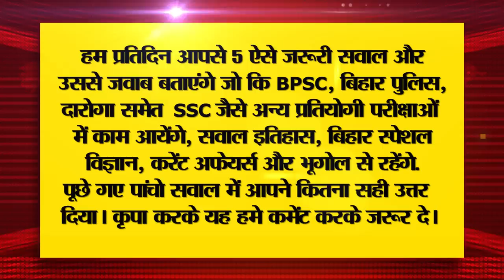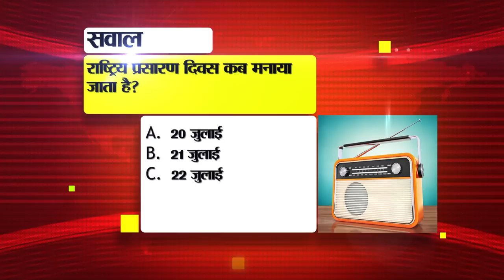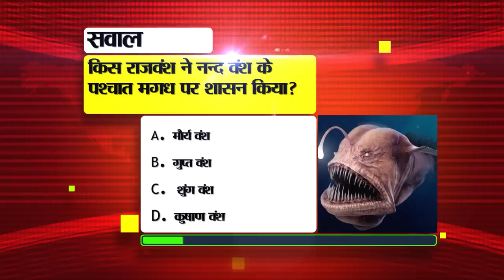Daily Bihar News of 25th July 2023.KK Pathak,CM Nitish Kumar,Hospitals of Bihar,Mukesh Sahni,Patna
Daily Bihar News of 25th July 2023.CM Nitish Kumar, Bihar Legislative Council Vacancy, Bihar Industrial Investment Promotion Policy 2022,Hospitals of Bihar, Mukesh Sahni's Sankalp Yatra
1. Recruitment on 172 posts in Bihar Legislative Council
Bihar Legislative Council Secretariat has issued a notification for the recruitment of total 172 posts of Reporter, Assistant, Assistant Legislator, Data Entry Operator, Lower Division Clerk, Security Guard and Office Attendant. According to the advertisement issued by the Secretariat, the application process for these posts is going to start from Tuesday, 25 July 2023. Whose last date has been fixed till 21 August. In such a situation, interested candidates will be able to apply by visiting the official website, biharvidhanparishad.gov.in. For this, if we talk about educational qualification, then different educational qualifications have been prescribed for different posts. In such a situation, see the notification issued by the candidates for the necessary educational qualification and other details of the recruitment.

2. OPD service is now available in the state even after noon

3. Today we will talk about Pooja Mishra in Bihari Pehchan

4. The quality of 106 hospitalsofbihar in the state will be tested on these 12 aspects

5. So many grants are being given under BiharIndustrialInvestmentPromotionPolicy-2022

6. Recovery will be done from officers in case of fraud in diesel grant

7. Students getting online material a day before teaching

8. Ratan Rajput gave the reason for keeping distance from acting

9. In Bihar tourism today we will talk about Ibrahim Baya Tomb

10. Last date for online application extended under Chief Minister Backward Class Post-Enrollment Scholarship Scheme 2023

11. Bihar State Pollution Control Board issued tender for eight plants in six districts
12. Ashtadhatu idol stolen from Ram Janaki Math in Sitamarhi

13. N.Vijayalakshmi started AHelp training, an exercise to strengthen cattle rearers

14. No warning issued regarding rain in the state

15. KKPathak gave big task to RDDE of two divisions

16. Liquor consignment recovered, two smugglers also arrested

17. Preparations begin for Pitrupaksha Mela Mahasangam in Gaya

18. Artists from 10 states will gather in the capital at Amrit Yuva Kalotsav

19. Mukesh Sahni's Sankalp Yatra will start from today

20. Statement of Samrat Chowdhary during BJP's signature campaign

21. Today's date is special in the history of India for many reasons.

22. In Viral Khabar today we will talk about India Post National Government

23. Changed logo of Twitter handle, showing X

24. Sudhakar Singh wrote a letter to CM Nitish

25. Jitan Ram Manjhi gave a big statement on delay in cabinet expansion